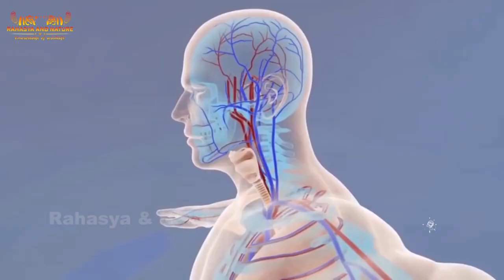Most Venomous Snakes in the World | The most poisonous snakes in the world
There are over 3,000 species of snake on the planet, and they are found everywhere except in New Zealand, Greenland, Iceland, Antarctica, and Ireland. Each of them boasts impressive and unique characteristics and is differentiated by size, color, and venom efficacy. This video beams the light on some snake species that grow to immense proportion. Prepare to be amazed as I take you through the list of the ten biggest snakes in the world!

Black mamba :-

The black mamba is the largest venomous snake in Africa. They are covered with olive, brown, green, or grey but are rarely black. It measures between 7.2 and 8.9 feet long, but some species grow up to 13 feet. The longest one in history is confirmed to be 14.11 feet. Not only does this animal clinch the price for one of the longest snakes in the world, but it is also the most aggressive and fastest, with speeds of up to 200km/h. They are known to attack even without provocation. Their venom is toxic and can cause a human to collapse within 30 minutes if not treated with antivenom.

King cobra :-

 The king cobra is found in Asia and is one of the longest venomous snakes in the world. It flaunts this fearsome status and would attack whenever it chooses. However, they typically avoid confrontation with humans but wouldn't tolerate provocation. They grow up to 18.7 feet and weigh up to 9 kg. The male variants are more extensive than females, which is rare in snakes. From birth till death, they never stop growing.

Reticulated python :-

 The most enormous recorded reticulated python is 28.5 feet long and weighs 145 kilograms. Although they are known to be aggressive, they wouldn't hurt a human until provoked. The average species is about 16 feet. The beauty of their skin makes them a target in the commercial skin trade. Their infrared-sensitive pit organs and a keen sense of smell help them identify their prey. This snake lives up to 20 years but attains sexual maturity two years after birth, depending on its size.

Burmese Python :-

 Native to the grassy marshes of South Asia, Burmese pythons need no introduction. They grow up to 23 feet in length and 90 kilograms in weight. In their early days, they spend more time on trees, but they transition to the ground as they grow older. Because of their swimming skills, they can stay submerged in water for up to 30 minutes. They feed primarily on birds and small mammals.

Biggest Snakes Ever Discovered
दुनिया के सबसे जहरीले सांप
Top Most Venomous Snakes in the World
Top 10 Most Venomous Snakes in the World
 Top 10 DEADLIEST Snakes NOT To Mess With!
 Most Venomous Snakes
 DUNIYA KE SABSE JAHRILEY SAP
 Deadliest Snakes of India
 SNAKE IN HINDI
 world's 10 most poisonous snakes
 snake attack
 snake eater
 snake bite
 poisonous snake
 जहरीले सांप